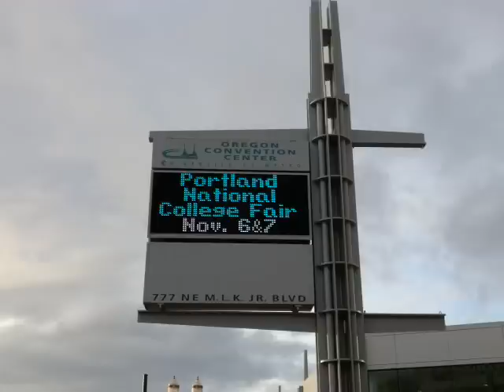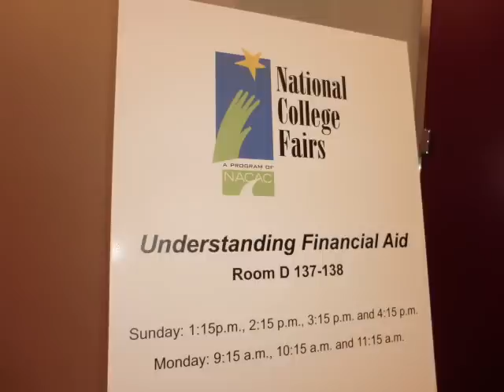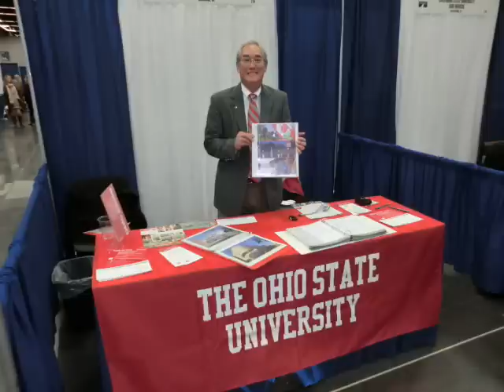2011 Portland College Fair.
John Bruns,Mike Zimmerman and Mr.Buckeye staff the OSU table at the Convention Center Nov.6/7.2011